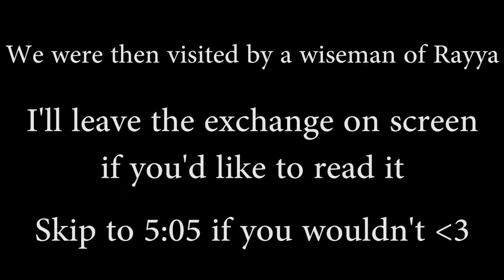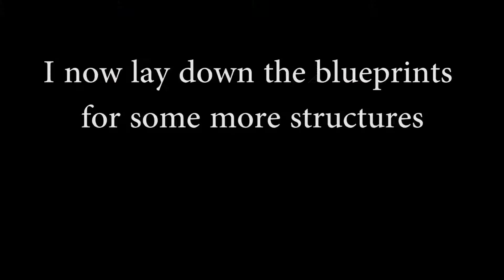Stonehearth #3 - Expanding the Town!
We're back with Stonehearth!

In this episode we re-rebuild the dorm and continue to move up the crafting tree!